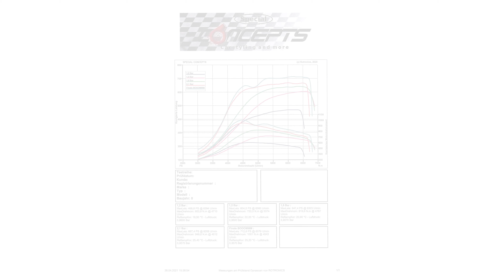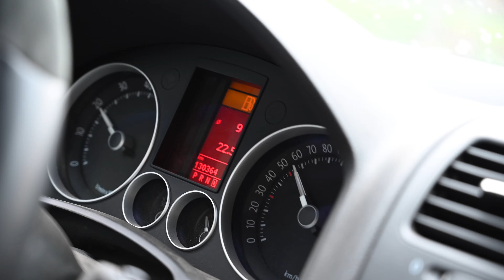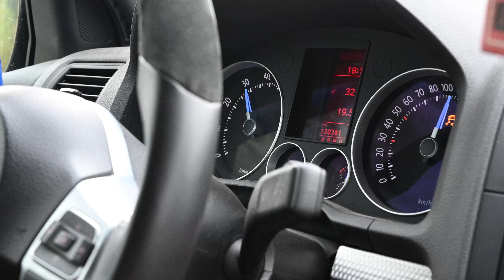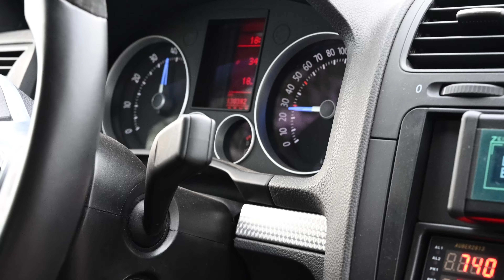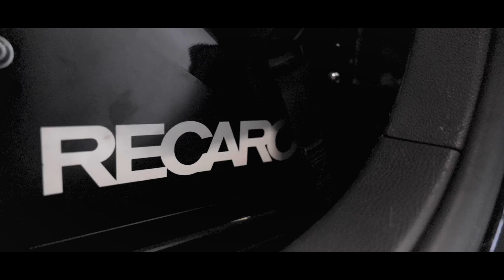VW Golf V R32 Turbo mit DQ500 und 700+ PS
Leistungsdaten:

MaxLeistung: 712,6 PS @ 6079 U/min
MaxDrehmoment: 1001 Nm @ 4543 U/min
Danke an:
Aus Leidenschaft zur Automobil Technik und zum Tuning entstand im Jahre 2003 unsere kleine Firma, mit der wir als 2-Mann-Team unser Hobby zum Beruf gemacht haben. Im Laufe der Jahre haben wir uns kontinuerlich weiterentwickelt und unser KnowHow sowie das Leistungsspektrum unserer Firma stetig erweitert.

Dadurch sind wir in der Lage, flexibel auf nahezu alle Kundenwünsche einzugehen und haben dabei natürlich zum Wohle unserer Kunden auch immer die Kosten im Blick.

Unser Leistungsspektrum umfasst unter anderem die Konfiguration und Anpassung von Abgasanlagen - auch Sonderanfertigungen sind möglich.

Ein weiterer Service unseres professionellen Teams ist die Achsvermessung, selbst für Fahrzeuge mit extremer Tieferlegung.